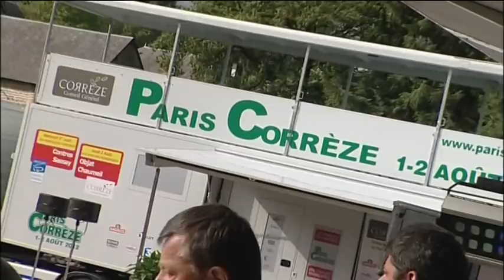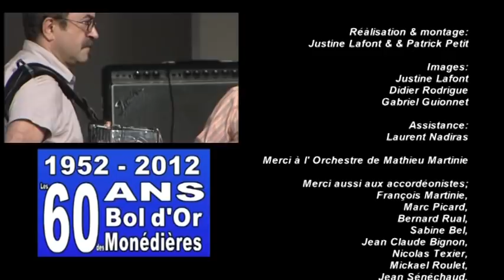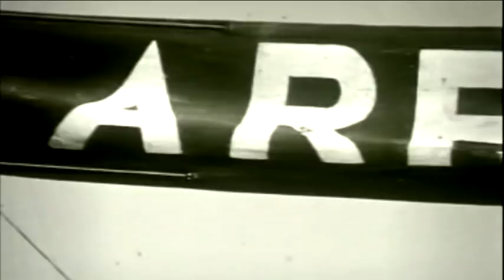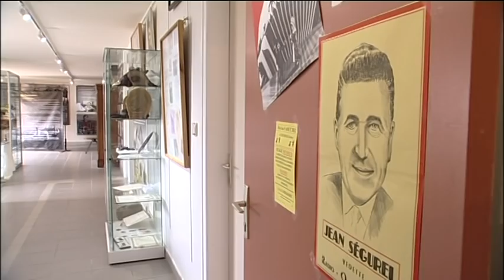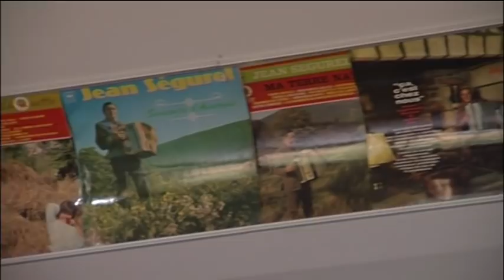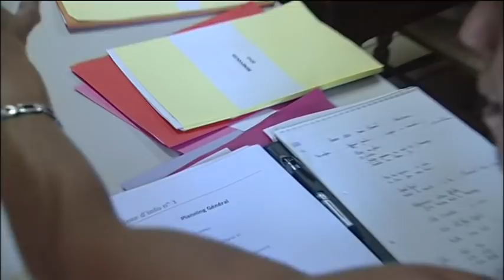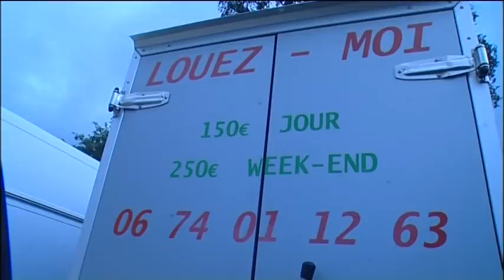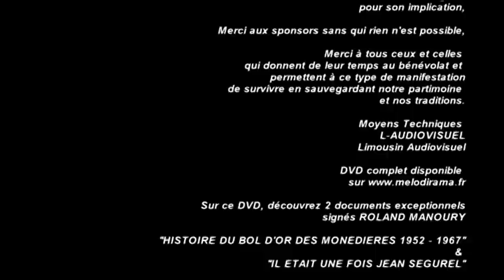LE GALA MELODIRAMA: "le Bol d or des monédieres 2012"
Melodirama vous propose de voir ou revoir le "BOL D'OR DES MONEDIERES" en 2012.